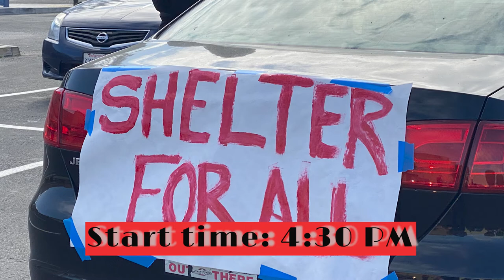Join the Long Beach, CA 2020 May Day Car Caravan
James Suazo and Max Norris of DSA Long Beach, CA talk about where and how to participate.  They are a couple of the organizer from the various Long Beach organizations that are sponsoring this protest during the Coronavirus pandemic.